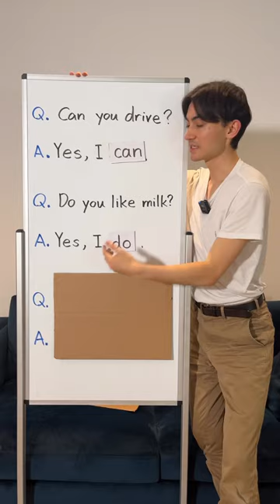how to answer yes/no